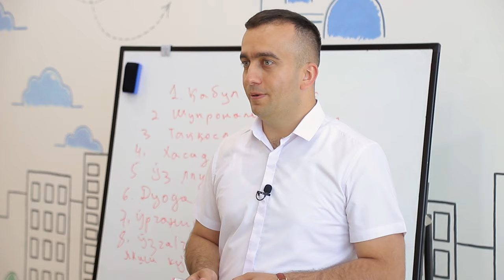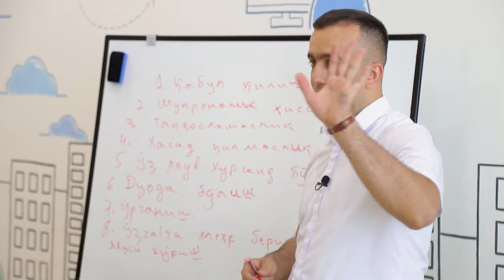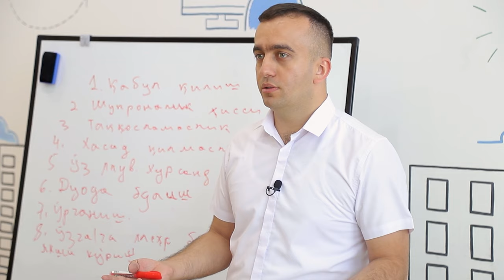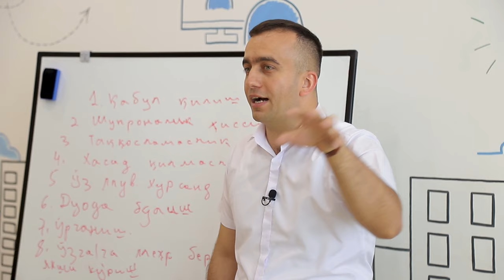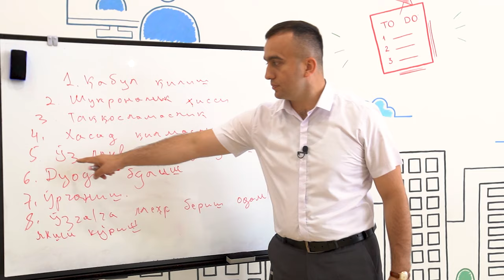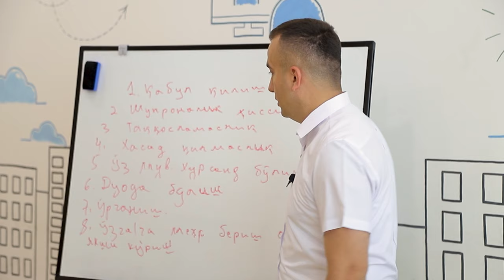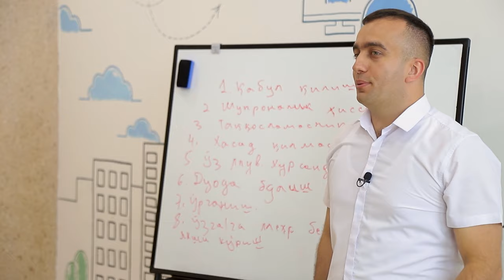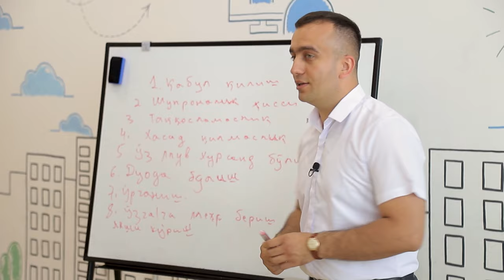104 || Baxtsizlik, tushkunlik, asabiylik